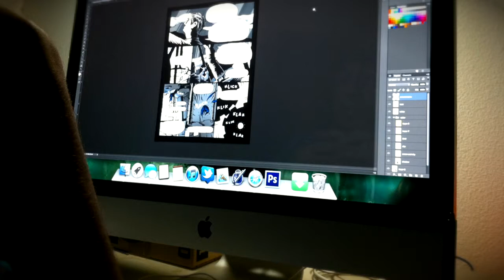155 + FRANK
Frank plays the guitar softly, as 155 comes to life.

Frank Johnston is the lead singer and guitarist for Audigraffiti. Find out more about this amazing band